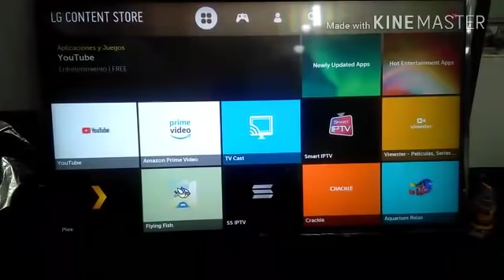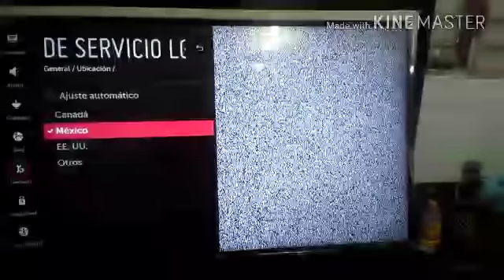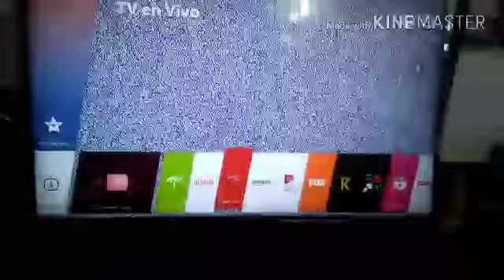Cómo solucionar en smarttv LG no tienes Netflix 2018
Esto es para todos tipos de usuarios para lo TV LCD LG Sony Panasonic TCL ternomastel tochiba chat RCA blapro cuando el Netflix YouTube no aparece en el menu